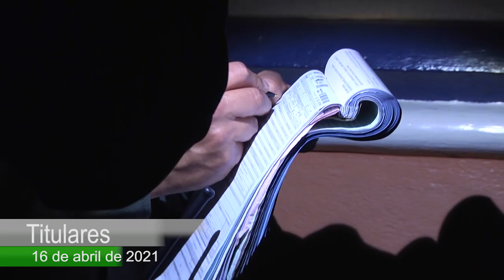Titulares Informativo Támesis TeVe 16 de abril 2021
No te pierdas el Informativo Támesis TeVe todos los viernes a partir de las 8:00 de la noche.
Támesis TeVe contando lo que somos.